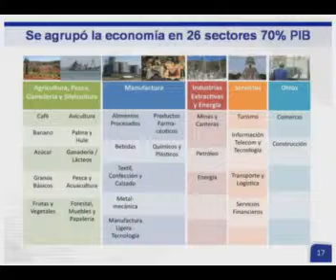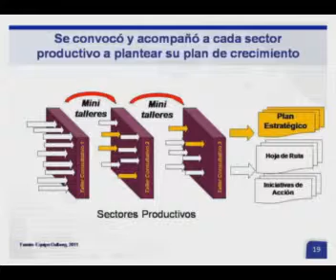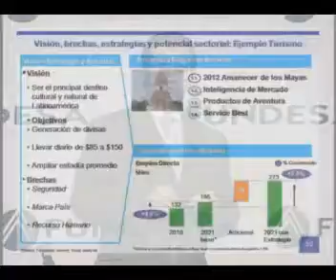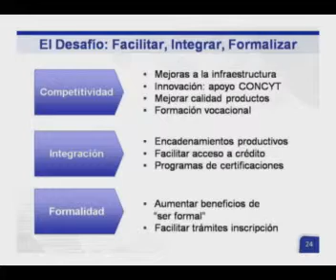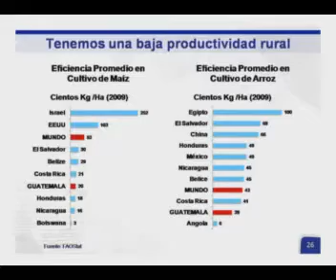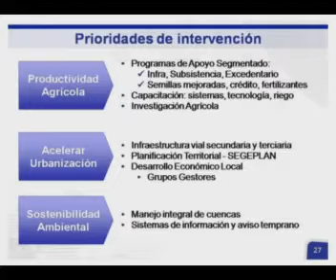(Parte 3/7) Salvador Biguria - Propuesta de FUNDESA en ENADE 2011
Tercera Parte:

El 13 de octubre de 2011 en la Ciudad de Guatemala, el Señor Salvador Biguria presenta  en el Encuentro Nacional de Empresarios la propuesta de FUNDESA para la Reducción de Pobreza.